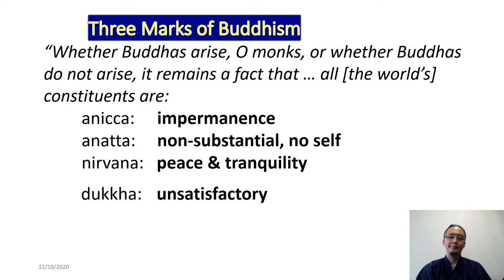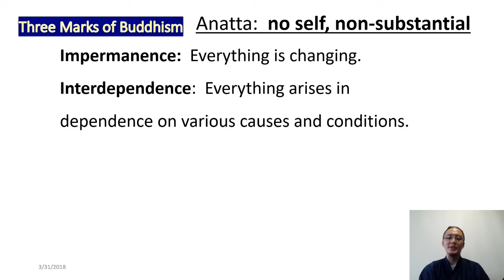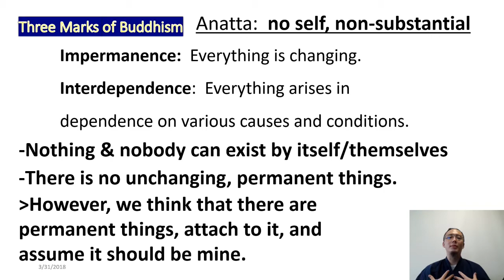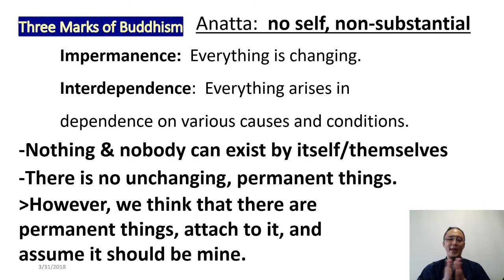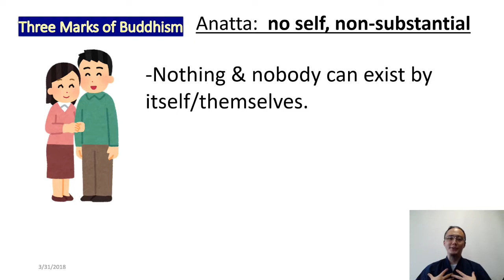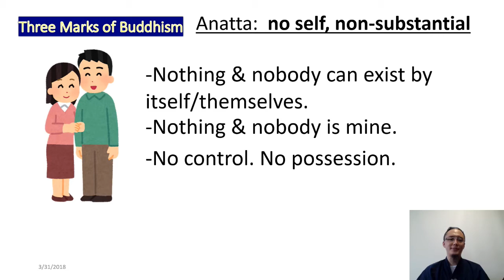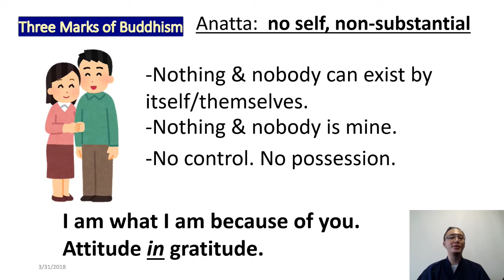No Self, non-substantial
The Three Marks of Buddhism
1) Impermanence
2) No-self
3) Peace & Tranquility
"Life is bittersweet" will be included when it is the Four Marks of Buddhism.

Tuesdays with Rev. Tomi for a 30 minute live session.
Rev. Tomi would like to have a 30 minute live session with you to have a dharma discussion and Q & A about the video shared on YouTube. A video of the teachings of Buddhism will be posted weekly on Tuesdays at 7 p.m. on Puna Hongwanji Buddhist Temple YouTube Channel. Please watch the video at 7 p.m. and we will have a live discussion using the social media platform Zoom Meetings for 30 minutes.